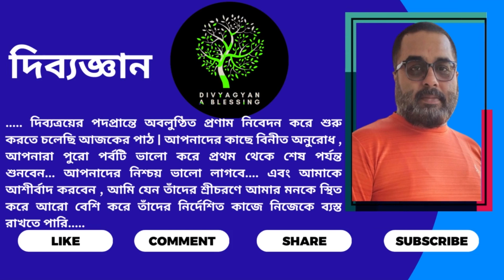শতরূপে সারদা ( পর্ব - ২ ২ ) Satarupe Sarada (Part-22)